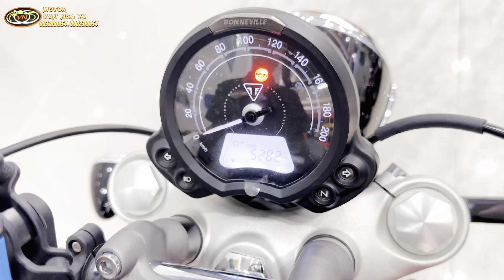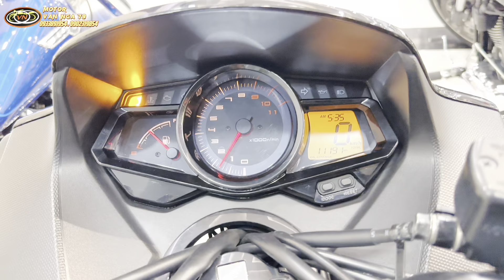Triumph Speedmaster 2022 Chuẩn keng lướt